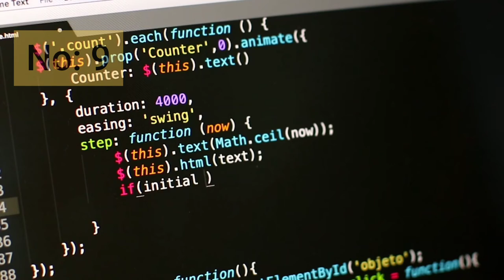Crazy TIK TOK facts that will leave you speechless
Interesting Tik Tok Facts That Will Make You The Smartest Person In The Room. In todays video, you will some interesting tik tok facts video that will instantly make you the smartest person in the room. enjoy
Amazing Tik Tok Facts 🔥That Will Shock Your Mind🤯😱   in today's video, you will watch some amazing tiktok facts video that will leave you nothing but shocked and amazed. enjoy